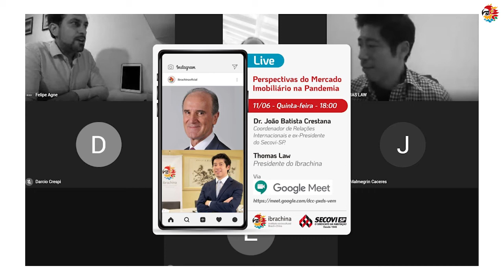Thomas Law e João Crestana: Perspectivas do mercado imobiliário na pandemia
O presidente do Ibrachina, Thomas Law, e o coordenador de Relações Internacionais e ex-Presidente do Secovi-SP, João Batista Crestana, realizaram uma transmissão online ao vivo para falar sobre as perspectivas do mercado imobiliário na pandemia. Assista!